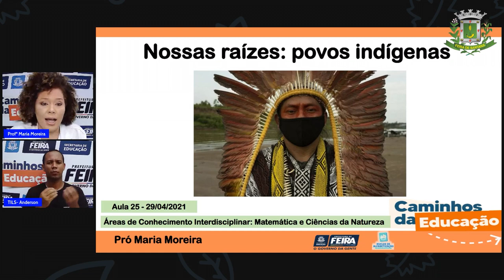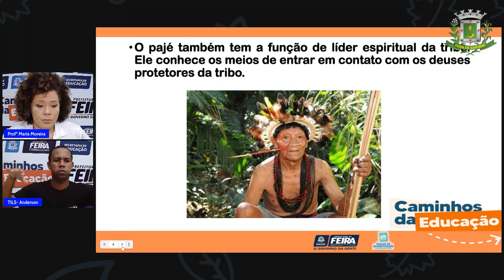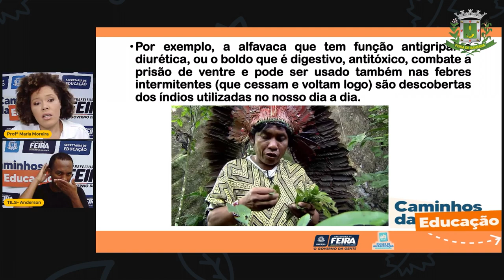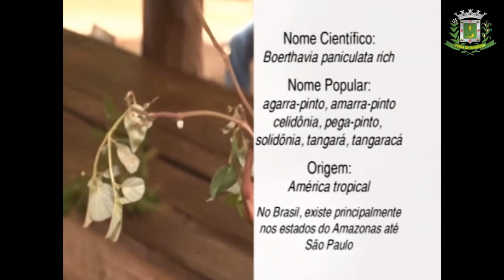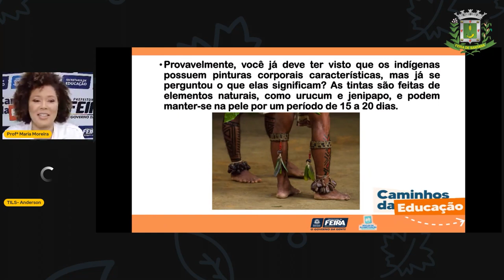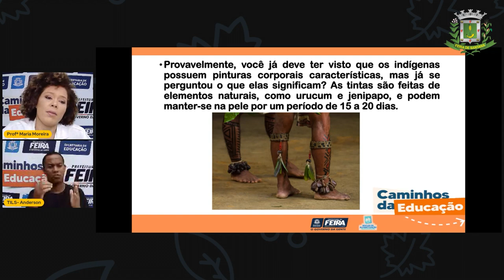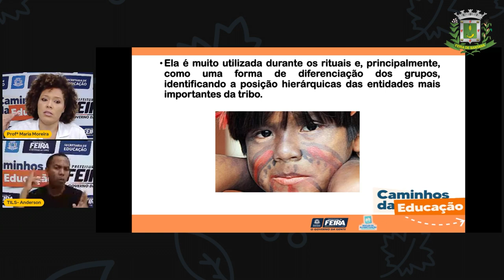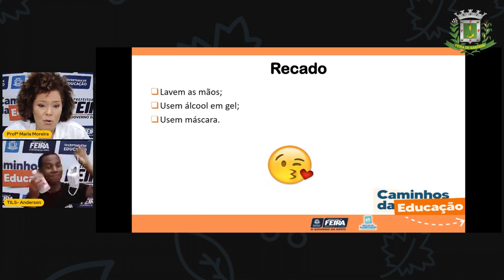Aula 25 3º ano Profª Maria Moreira Matemática e C. da Natureza/ O índio e as folhas medicinais.